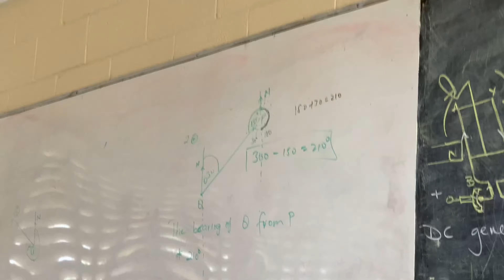Come to School With Me | A Week In My Life Vlog | LifeWithKika